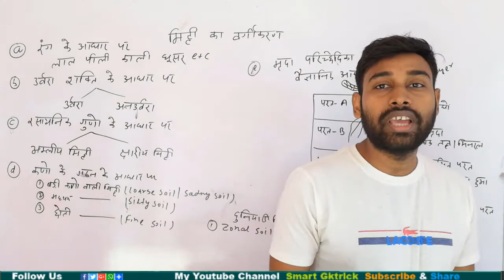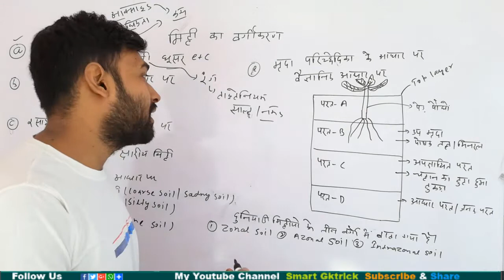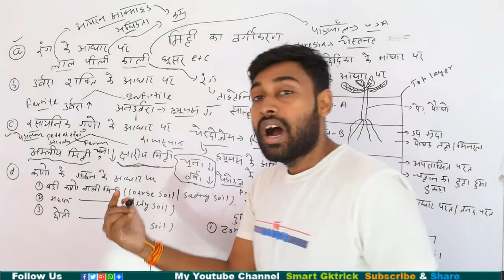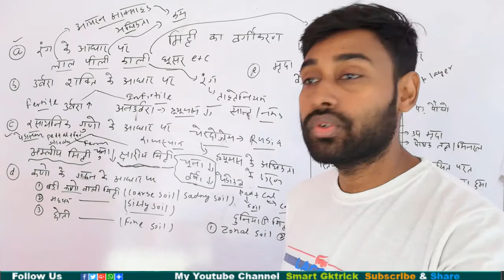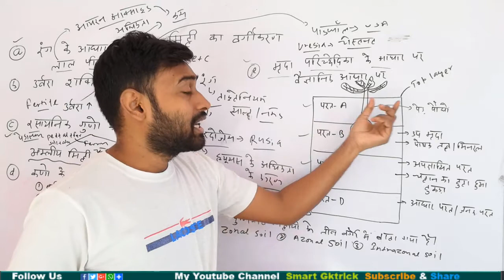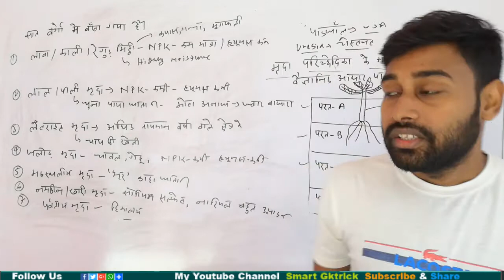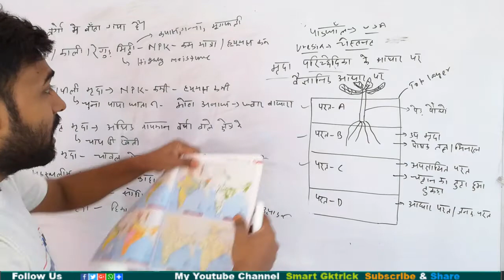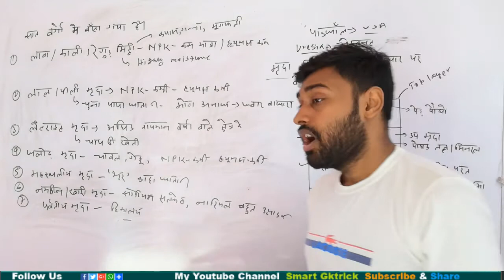Indian Soil in Hindi - भारत की मिट्टियाँ | Types of Soils in Indian Geography | part -2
आज के वीडियो में हम लोग जानेंगे कि भारत की  मिट्टी के बारे में  | भारत की मृत्यु को मुख्यतः 8 वर्गों में रखा गया है जबकि भारतीय कृषि जलवायु क्षेत्रों को 15 भागों में बांटा गया है, भारत की मिट्टियों का समग्र अध्ययन करेंगे जिससे हम अपने प्रतियोगी परीक्षाओं में इससे संबंधित एक भी प्रश्न ना छोड़े |

Bharat_ki soil